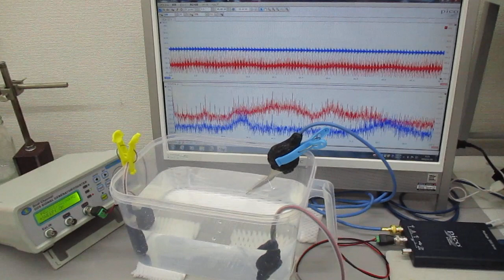超音波システム（音圧測定解析、発振制御）